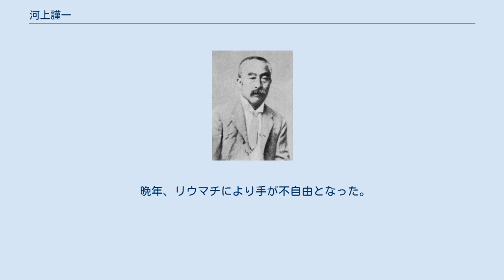河上謹一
河上謹一 河上 謹一（かわかみ きんいち、安政3年3月23日（1856年4月27日） - 1945年（昭和20年）7月31日）は、戦前日本の外交官、実業家。
岩国藩出身。
東京大学法科大学第一期卒生。
農商務省・文部省書記、東京商業学校校長、上海総領事、アメリカ合衆国領事、外務省通商局長、日本銀行理事、住友本店理事、南満州鉄道監事。
 安政3年（1856年）3月23日岩国藩士河上毅の長男として生まれた。
慶応元年（1865年）藩校養老館に入学、後に敬義社で東沢瀉にも学んだ。
明治3年（1870年）10月藩唯一の貢進生に抜擢され、東京に出て大学南校に入学、1878年（明治11年）6月東京大学法科大学を卒業し、日本初の法学士となった。
 1879年（明治12年）5月文部省よりイギリス留学に送られ、10月ユニヴァーシティ・カレッジ・ロンドンに入学、2月までウィリアム・スタンレー・ジェヴォンズに経済学、バンドに憲法を学んだ。
1880年（明治13年）キングス・カレッジ・ロンドンに転校し、レオン・レヴィに商法、会社、銀行、為替等について学んだ。
 1882年（明治15年）8月帰国、農商務省権少書記、後文部省書記官となり、1884年（明治17年）3月25日東京商業学校校長を兼任した。
1885年（明治18年）西郷従道に従い清に派遣され、外務省に転属して上海総領事となった。
1887年（明治20年）4月杉浦重剛に誘われ乾坤社設立に加わった「。
 1888年（明治21年）8月6日アメリカ合衆国領事としてニューヨークに赴任した。
1890年（明治23年）2月25日外務省通商局長となり、11月11日朝鮮出張を命じられた。
1891年（明治24年）5月大津事件により局長を辞し、7月1日公使館参事官となった後、12月19日辞職した。
 1891年（明治24年）同窓加藤高明の勧めで川田小一郎に招聘されて日本銀行取締役となり、支配人、文書局長、銀行局長、金庫監査役、株式局長を歴任した。
1897年（明治30年）2月24日理事に就任、1898年（明治31年）外債募集準備のため欧米を視察した。
 1899年（明治32年）岩崎弥之助に代わって総裁となった山本達雄と対立し、他の重役と共に2月28日辞職した。
 日銀辞職後、住友財閥総理事心得伊庭貞剛に破格の待遇をもって招聘され、住友本店理事となり、住友銀行の拡大に尽力した。
1899年（明治32年）6月、商法改正により倉庫営業に関する規定が設けられると、倉庫業を独立させて住友倉庫とした。
1899年（明治32年）9月、山崎久太郎の日本鋳鋼所設立に対し住友家より資金を提供し、1901年（明治34年）6月恐慌により経営が行き詰まると、買収して住友鋳鋼場として引き継いだ。
 1902年（明治35年）須磨浦尋常小学校創立に加わった。
また、この頃病気のため舞子の別邸で療養している。
 1904年（明治37年）伊庭貞剛が総理事辞職を決めると、後任には当主住友友純の意向で鈴木馬左也が就くこととなったため、同じく辞職して須磨町に隠棲した。
 大正期には南満州鉄道監事、日本興業銀行監査役、九州製鋼監査役、大阪織物監査役を引き受け、後に住友銀行監査役を務めた。
 晩年、リウマチにより手が不自由となった。
1945年（昭和20年）7月31日死去し、須磨寺に葬られた。